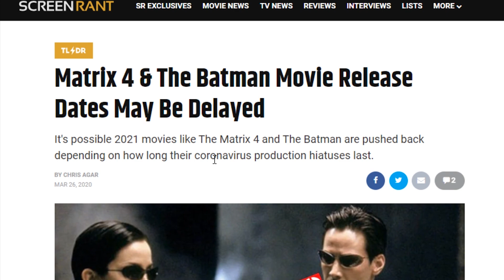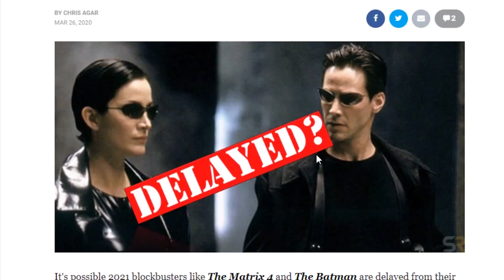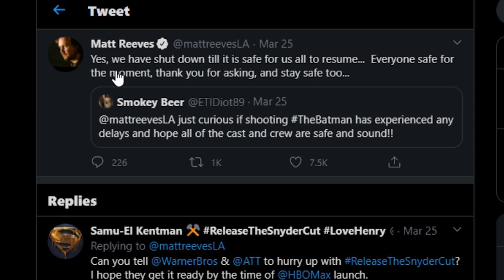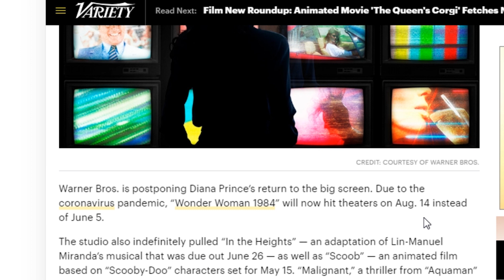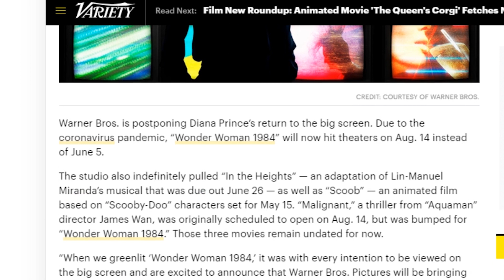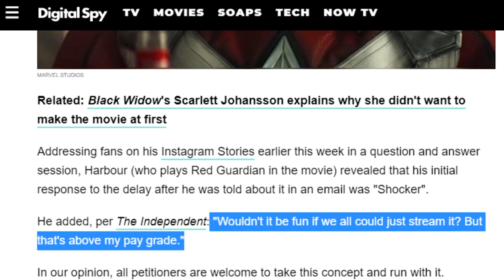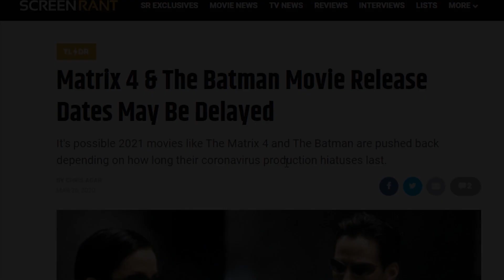The Batman, Wonder Woman, Black Widow UPDATES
Hollywood along with the entire world is going through a crisis which will indeed affect entertainment in general. Check out the latest news regarding upcoming films